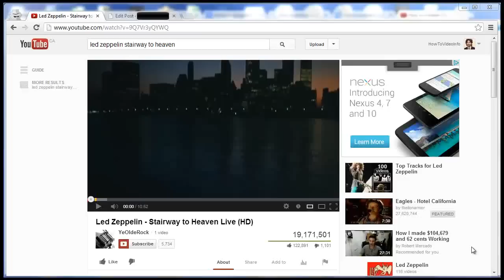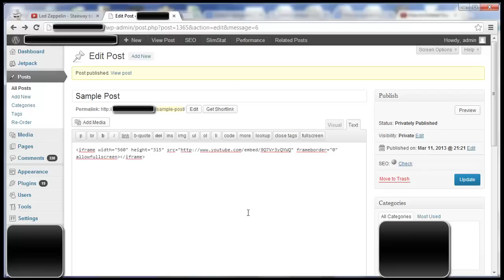How To Embed A YouTube Video ✅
How To Embed YouTube Videos

Embedding a YouTube video is really easy, first just find the video that you'd like to embed.
Once you've found it, click on Share.
Within Share, you're going to click on Embed.
Here it gives you an automatically generated embed code that you can embed with.
You can change the video size to a few different sizes here, you can also make a custom size, but just for this example we're going to go with the standard 560 x 315.
All you have to do is click once, it highlights the embed code automatically, right-click, click on Copy, or press CTRL + C.
Then go over to your post.
Whether you use Wordpress, Blogger, Tumblr, or any other blogging platform, go there.
Once you're in your post, make sure you're in the Text editor, not the Visual, the Text, and right-click, click on Paste (or press CTRL + V).
Once you're finished, and you're ready to publish your post, click on Update.
Give it a few seconds to post. Now it's ready, all you have to do is click on View Post.
There you see your video embedded into your post.
You can do this for any YouTube video, and with any blogging platform.
That's how to embed a Youtube video!